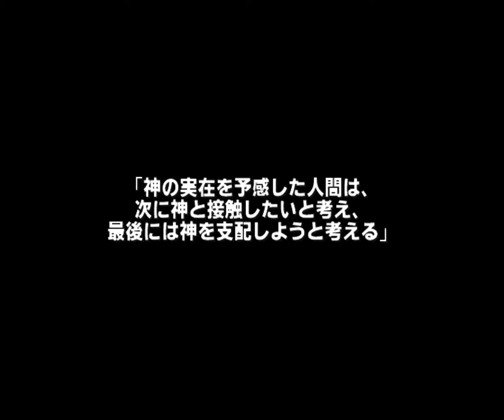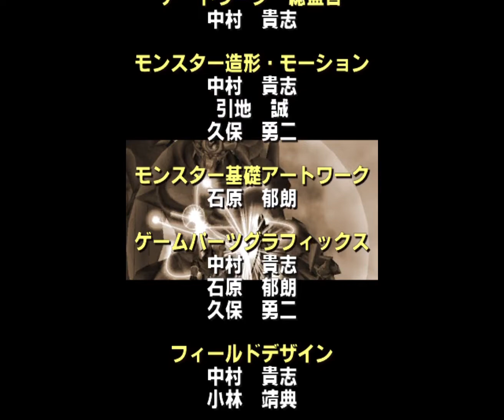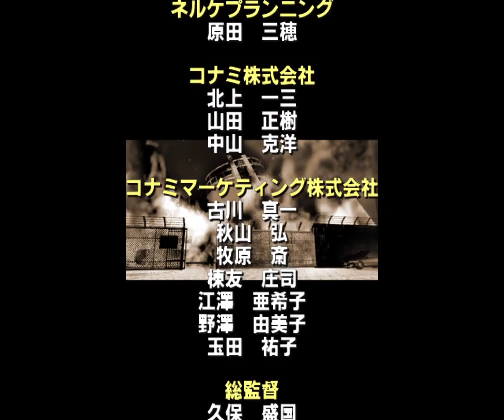遊戯王フォルスバウンドキングダム 遊戯編「神」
スコットを追い、電子の迷宮を突き進む遊戯たちは、ついにその中枢部に侵入する。
コンピュータの作りあげた仮想空間のコントロール部分………それがスコットのひそむ場所だ。
本当の、最後の戦いの時は、刻一刻と近づいていた…

0:00 遊戯編「神」
0:42 vs.スコット《エビルナイト・ドラゴン》《スカルビショップ》《エビルナイト・ドラゴン》
3:20 vs.魔神《オベリスクの巨神兵》
8:27 ステージクリア
10:30 エンディング

～ゲーム情報～
タイトル：遊戯王フォルスバウンドキングダム 虚構に閉ざされた王国 / Yu-Gi-Oh! The Falsebound Kingdom
ジャンル：フィールドモンスターバトル
対応機種：ゲームキューブ
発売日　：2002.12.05